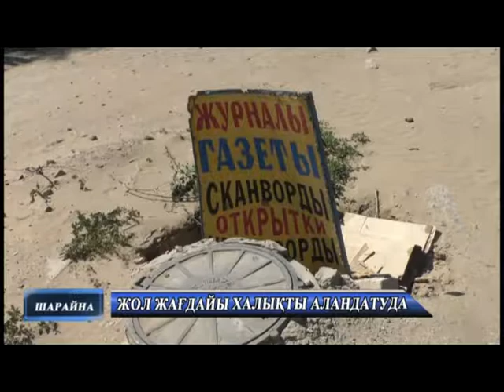Новости каз 17 07 2019 MPEG2 422P NTSC